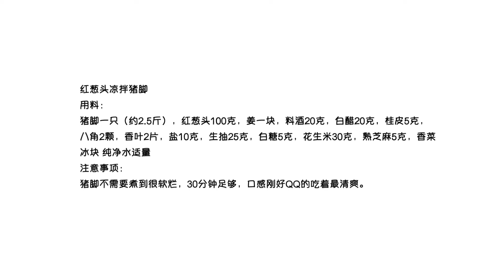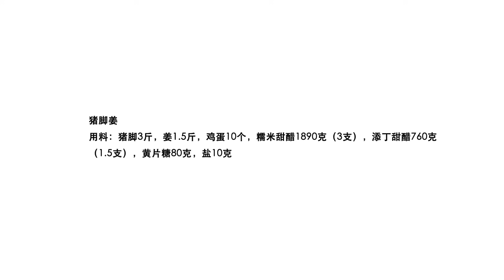四款特色猪脚做法，爱吃猪脚的收藏了！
素食主義者🥒】
【糕點、甜食類🎂】
【主食類🍝】
【自製零食系列🍟】
【海鮮類🦐】
【秘製羹湯類�】
【涼菜系列👻】